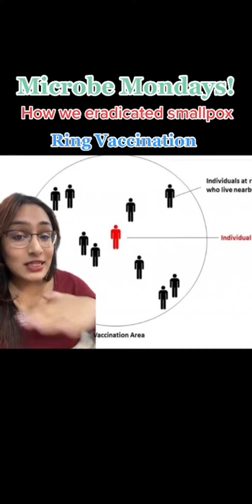Smallpox is COMPLETELY eradicated (here's how!)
Hello my beautiful learners!

I've always found the tale of how we eradicated smallpox to be such an uplifting story of how we can overcome things if we work together :)